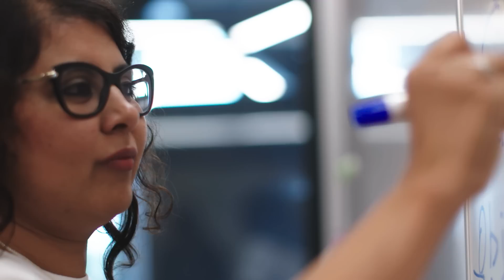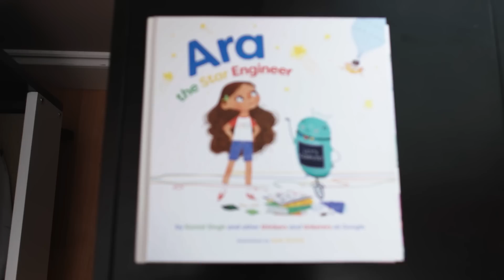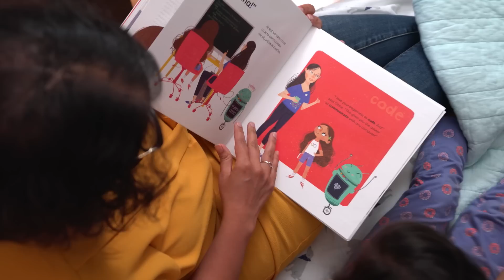Ara the Star Engineer - a STEM Book on a Mission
A mother-daughter conversation gives birth to an empowering STEM book. A story of inspiration, inclusion and whimsy in the world of tech -- one for all ages and genders.

Ara the Star Engineer sets to inspire children between 5-9 years to explore the magic of coding by showcasing real-life engineering superheroes of diverse backgrounds. Highly praised by industry CEOs and children’s authors, the book releases Oct 11, in celebration of the International Day of the Girl Child. Book’s sales proceeds will be donated to STEM nonprofits.

Conceived and written by Komal Singh: a program manager within Engineering at Google Canada, a mother of two, a woman in tech, a person of color.